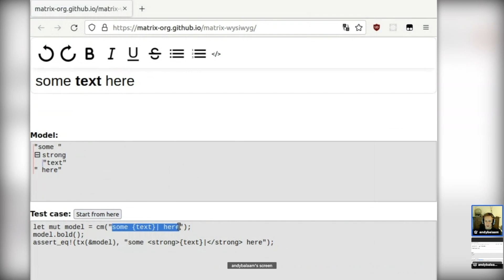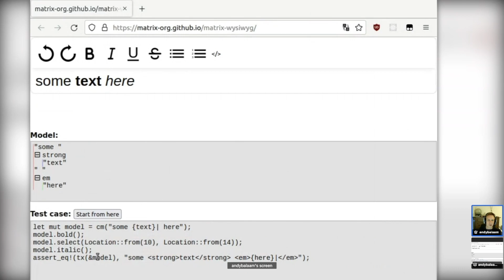Matrix Live S08E07 — Andy is changing the way we write messages on Matrix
This week our guest is Andy, who works in matrix-wysiwyg. Let's find out what this is all about

00:00 Hello
00:10 WYSIWYG? Are you launching a Matrix office suite?
01:41 Can we see it in action? Demo time!
05:06 Is this going to end in Element?
06:45 Will it require integration work to end in clients?
07:48 Is it done, finished?
09:15 Is it just for Matrix, or is it a general purpose engine?
11:09 Why making it open source?
11:47 Are you expecting contributors?
13:50 Final thoughts to conclude?